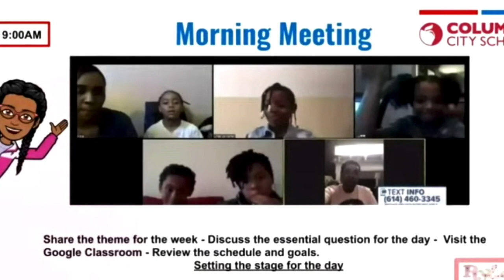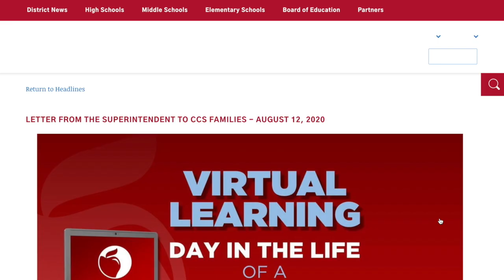Day in the Life of a CCS Student